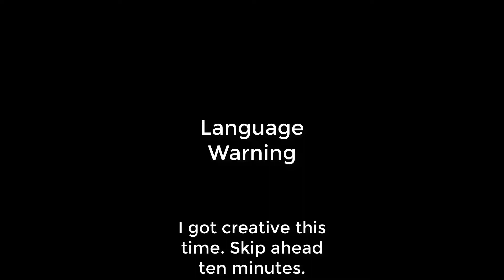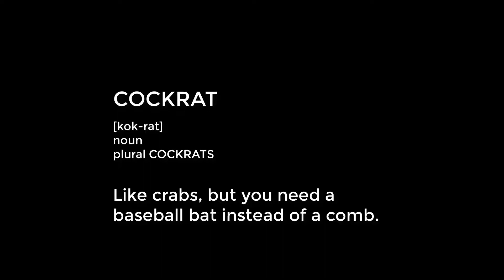Tsundere Bianca | Spyro: Year of the Dragon Evening Lake 100%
You bleep-bleeping bleepbleep! Also, why isn't my noise reduction working? Nobody wants to hear my fans!

Evening Lake 0:00
Bentley's Outpost  10:21
Frozen Altars 19:11
Lost Fleet 38:35
Fireworks Factory 1:14:32
Charmed Ridge 1:35:24
Honey Speedway 2:04:05
Scorch 2:12:57
Starfish Reef 2:16:39
Fireworks Factory 2 2:25:18
Honey Speedway 2 2:39:02